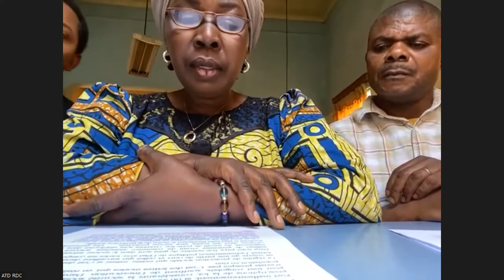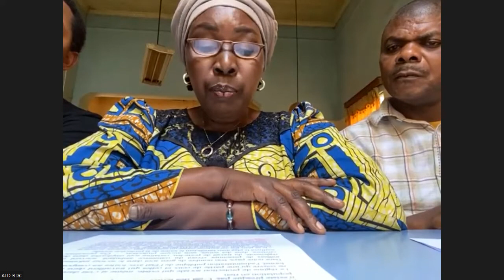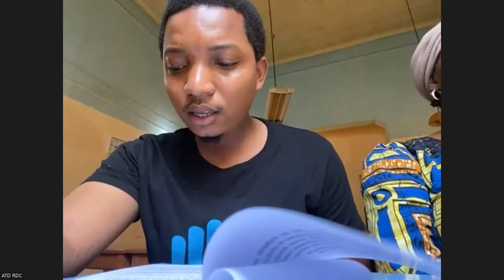Le non-recours aux droits dans le domaine de la protection sociale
Événement parallèle en ligne à l’occasion de la 50e session du Conseil des Droits de l’Homme.